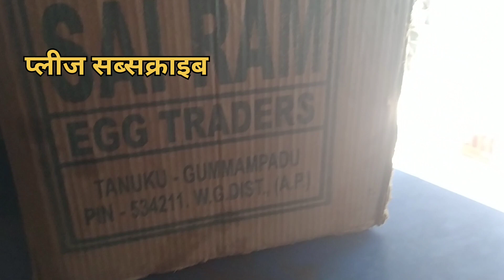Egg Rate Today. Ande ka Bhav llअंडे का ताज भाव होलसेल रेट ||egg wholesale price. egg market rate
Egg rate Today. ande ka bhav llअंडे का ताज भाव होलसेल रेट ||egg wholesale price. egg market rate@dehatikiranabusiness
your Quiers.
Ande ka holsale Tulsi
 # Ande ka market kahan hai
anda sasta Kahan milega
Ande ka naya rate kya hai
Ande ka aaj ka bhav kya hai
Ande Ki Mandi ka wholesale kya hai
anda Bechne par kitna hota hai
# Ande ki create mein kitne
Ande aate Hain
Ande ki peti mein kitne
# Ande hote hain anda Bechne par kitna munafa hota hai
Ande ka aaj ka rate kya hai kitna hota hai Kahan milega
egg wholesale price market price
egg today rate
# egg mandi rate
# market rate egg Barwala egg rate